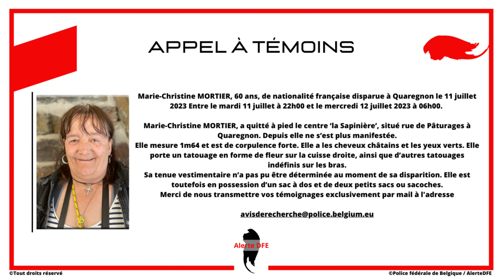Appel à témoins (MORTIER Marie-Christine 60 ans)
Marie-Christine MORTIER disparue le 11 Juillet 2023

PARTAGER UN MAXIMUL...